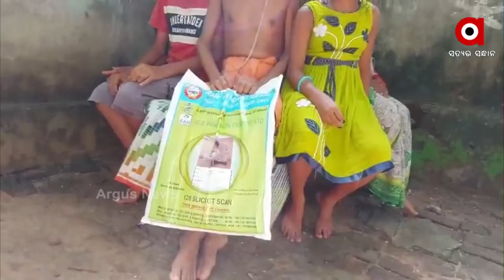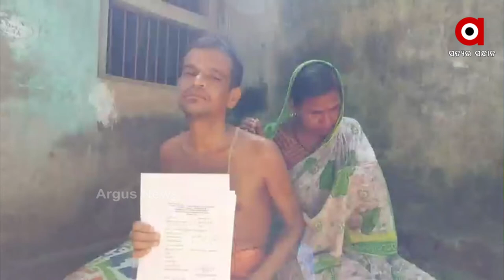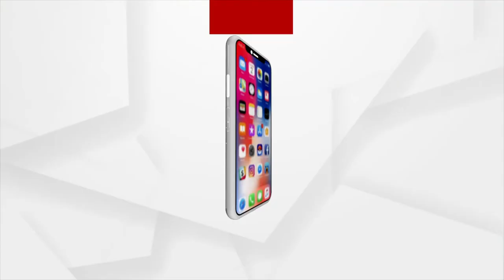ଚିକିତ୍ସା ରେ ଅର୍ଥ ସାଜିଛି ବାଧକ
କୀଡୀନି ରୋଗରେ ଶଯ୍ୟାଶାୟୀ, ଚିକିତ୍ସାରେ ଅର୍ଥ ସାଜିଛି ବାଧକ । ଘରର ଏକ ମାତ୍ର ରୋଜଗାର କରୁଥିବା ପ୍ରଭାକର ମିଶ୍ର ପାଲଟିଛନ୍ତି ଏବେ ଶଯ୍ୟାଶାୟୀ । ଛୋଟ ଛୋଟ ପୁଅ ଝିଅଙ୍କୁ ପାଠପଢିବା ସମୟରେ ବାପା ପାଲଟିଛନ୍ତି ପିଲାଙ୍କ ଉପରେ ବୋଝ । ପରିବାର ଲୋକଙ୍କ ଆର୍ଥିକ ଅବସ୍ଥା ଦୁର୍ବଳ ଥିବା ଯୋଗୁଁ ଉନ୍ନତ ଚିକିତ୍ସା ହୋଇପାରୁନାହିଁ